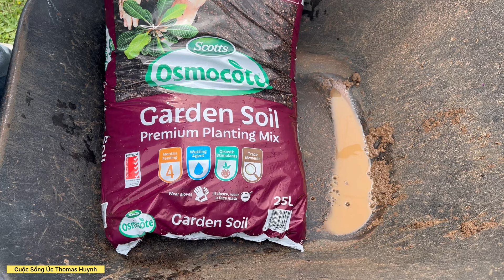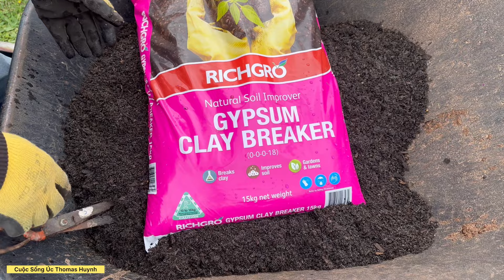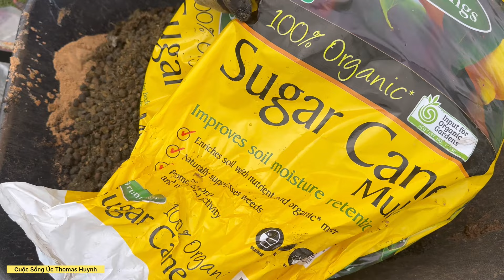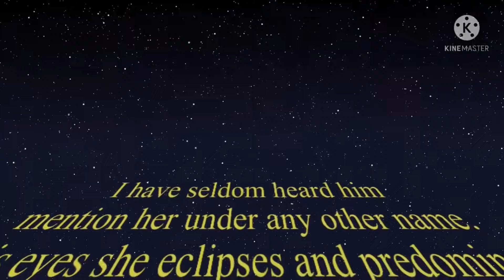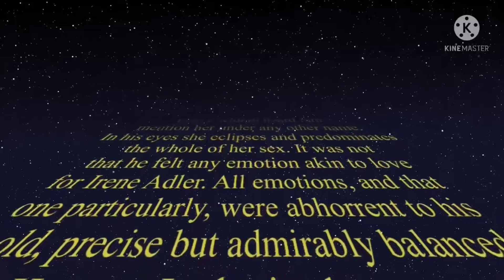CÁCH THAY CHẬU CHO CÂY TÁO TÀU l TRỒNG CÂY ỔI NƠI XỨ LẠNH NHÀ CHỊ YẾN VÙNG DEER PARK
Xin chào và cảm ơn các bạn đang coi video của mình! Chúc các bạn một ngày vui vẻ và an lành.
Kênh mình CUỘC SỐNG ÚC THOMAS HUỲNH chia sẻ về những kinh nghiệm làm vườn, nhà cửa, món ăn, địa điểm du lịch và Cuộc sống ở Australia.
Facebook : Cuộc sống úc Thomas Huỳnh
Các video :
CÁCH TRỒNG CÂY ĂN TRÁI TRONG CHẬU BÁN THUỶ CANH P.2 l CÁCH TRỒNG VÀ CHĂM SÓC CÂY SUNG
Cảm ơn các bạn đã, đang và sẽ đồng hành cùng kênh Cuộc Sống Úc Thomas Huỳnh nhé!

© Bản quyền thuộc về CUỘC SỐNG ÚC THOMAS HUỲNH
© Copyright by CUỘC SỐNG ÚC THOMAS HUỲNH